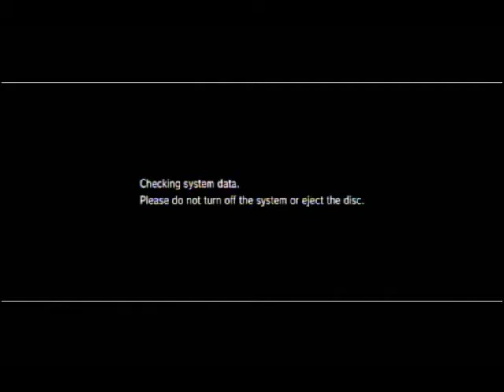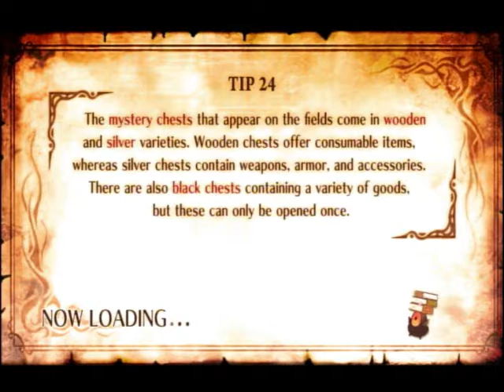Sunday Night Samples - 01 "The Witch and the Hundred Knight"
My thoughts on the game: I liked what I played, it had simple controls, nice colorful visuals, great music, and some features I thought were neat.

The way combos work in this game was interesting, with each weapon adding 1 hit to your standard combo. I can see that giving a lot of interesting customization for play style.

The humor in this game seemed a bit darker than standard NIS fare, more like Soul Nomad than Disgaea, and the F-Bombs still caught me off guard, even if they were bleeped.

I didn't really like the stamina gauge. The controls were much more fun in the tutorial when you could speed around infinitely. Also speaking of the tutorial, it was a bit long. However, I have gotten used to that unfortunate aspect of modern gaming and is a gripe I have grumbled about many newer games I've played.

I also didn't like the fact that there was a time limit for each level. While the number seems to slow down when you engage in combat or dash, I felt a bit rushed at the end of the level when I finally noticed the countdown and I generally don't like that.

Overall, I give the game a passing score and feel like I am going to have to make some time to play it to completion sooner rather than later.